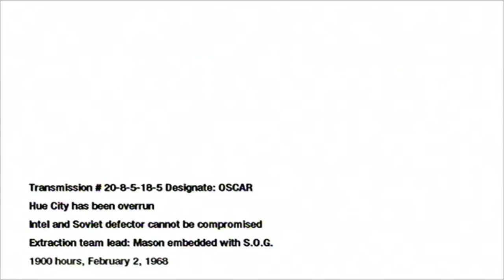Let's Play Call of Duty Black Ops german Blind [HD] #10